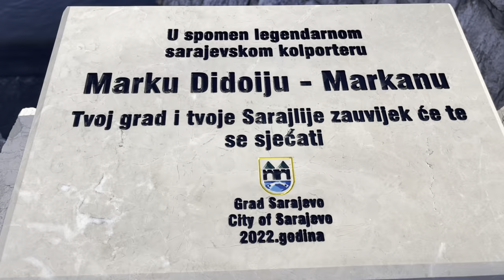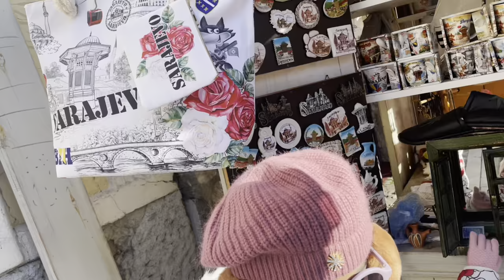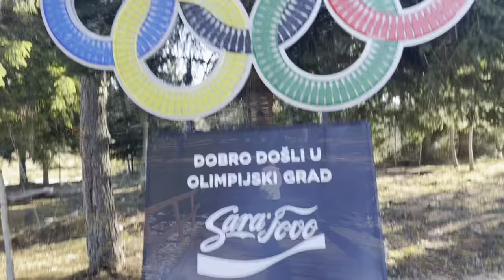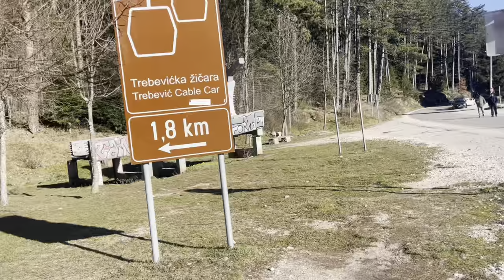ബോസ്നിയൻഡയറി(bosniandiary) Old Town, Sarajevo-Sebilj Brunnen (Fountain)cable car experience/